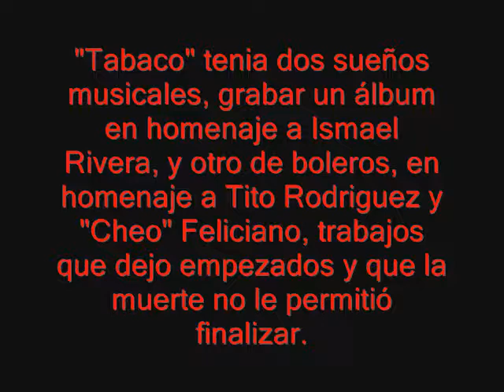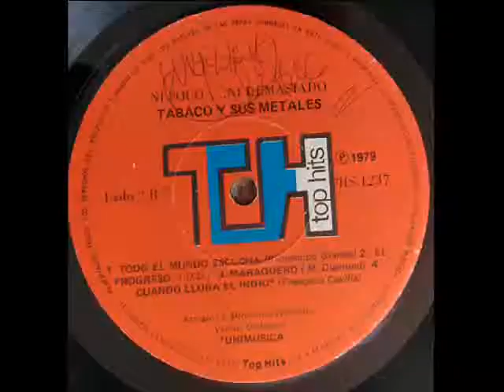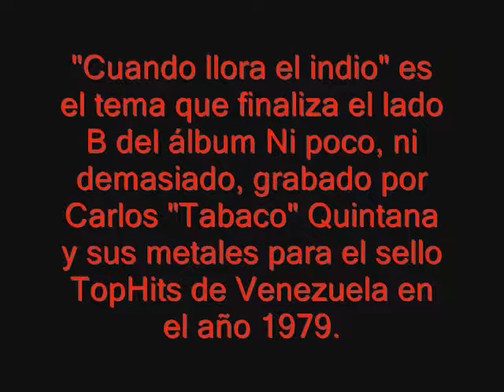Cuando llora el indio - Tabaco y sus Metales - Historias de la salsa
El venezolano Carlos Quintana "Tabaco"  y otro tema de corte sociopolítico, compuesto por el colombiano Francisco Covilla. Historias de la salsa Ruben ron son el canal que tiene buenas historias y mejor música.